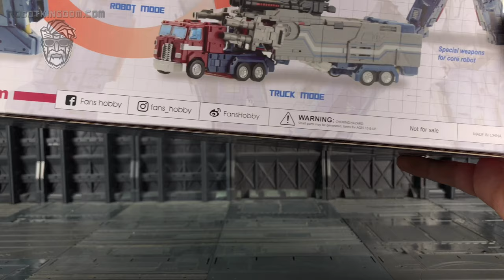Fans Hobby MB-06A BLACK POWER BASER Transformers Masterpiece Nucleon Quest Super Convoy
Love what we do? Want to join the team and help BC grow?

Everything in this video is owned by me and I have the rights to use both the intro and intro music and were made using iPhone apps.

I have permission to use songs included in some videos, as it is part of Apple's iMovie software, here is the license agreement